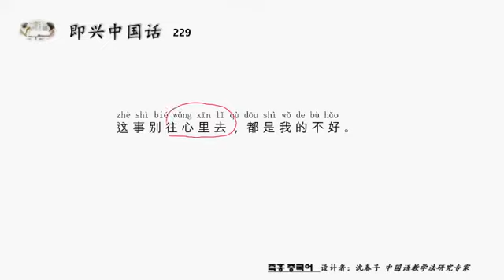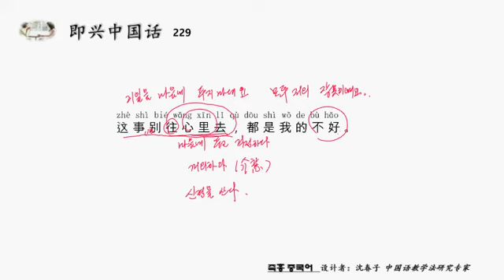즉흥 중국어 한마디 229 ...마음에 두다